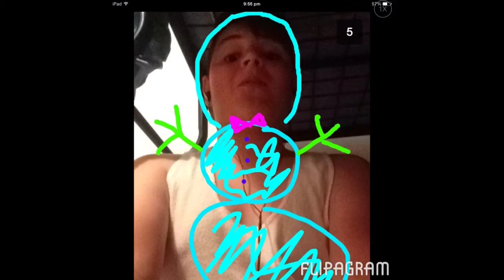Our snapchats are awesome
These r mine and jordanas snapchats